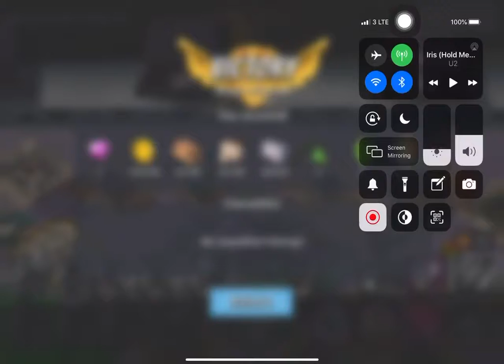Boom Beach - Mega Crab - Attack 124 (Clear=Free Attack) (Proto Crab=3 Prototype Tank) (Reverse)